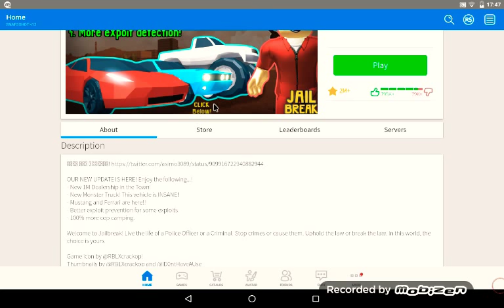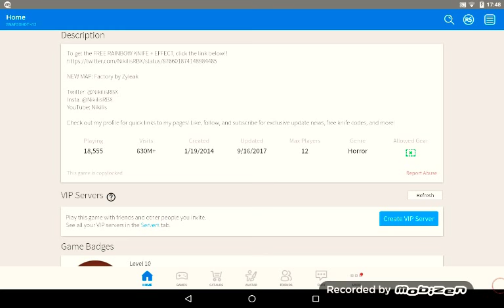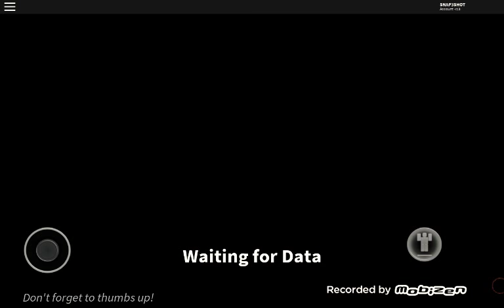🤔WHY DID HE SHUT THE GAME DOWN?????????|mudere mystery 2🤔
Hmmmmm this is fishe

Instagram gavbalor
Snapchat gavbalor

Comment I love tacos if you see this